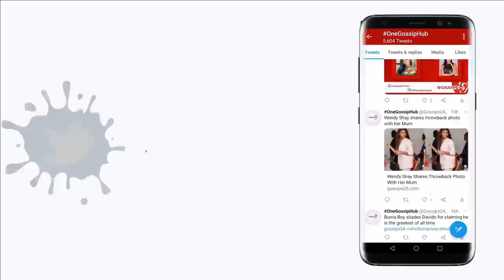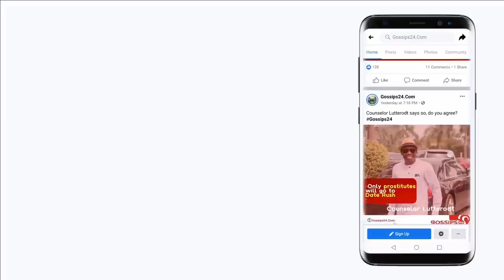Prophet Nigel Gaisie Attαcks 70yrs Old Landlady Over Land - This Is What Happened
Prophet Nigel Gaisie Attαcks 70yrs Old Landlady Over Land